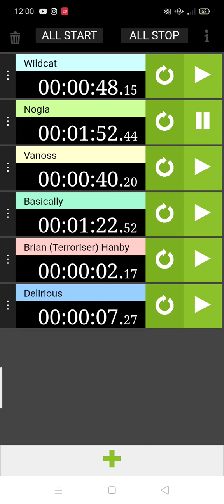Team 6 Line Distribution (WARNING ⚠️ lot of swear)